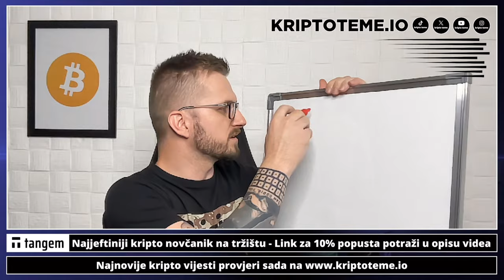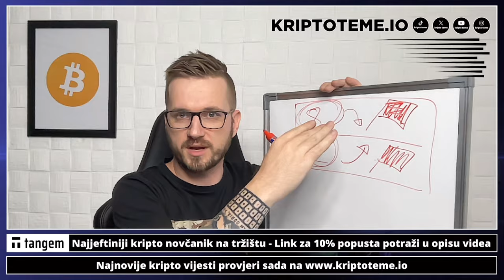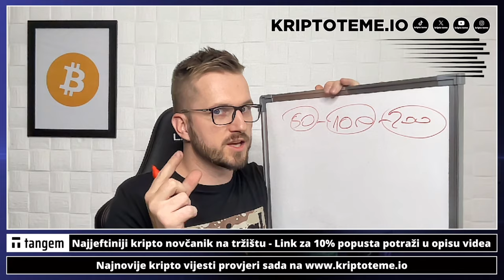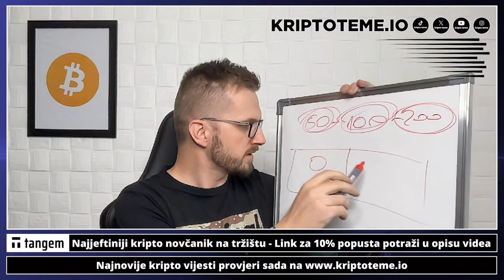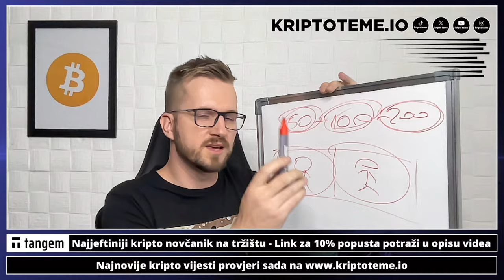DUBINSKA KRIPTO ISTRAGA ILI DAVANJE KOMENTARA? STVAR JE ISTA?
Pogledajte sada: ⤵️

✅ SLUŽBENI LINKOVI

00:00 - Intro kripto
00:18 - Ulaganje u kriptovalute

kriptovalute
kriptovalute
KRIPTOVALUTE bitcoin
kriptovalute bitcoin